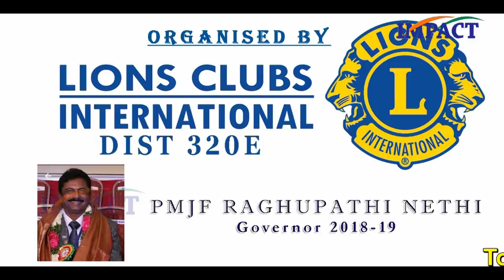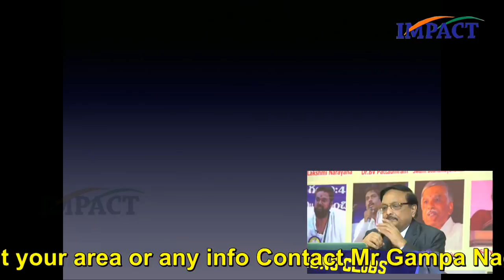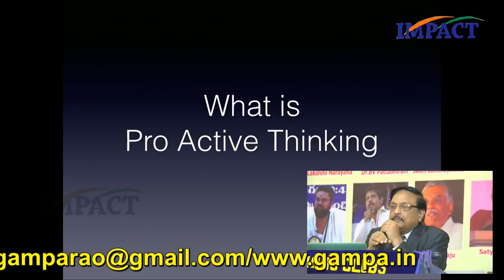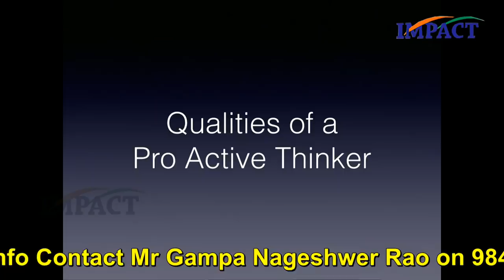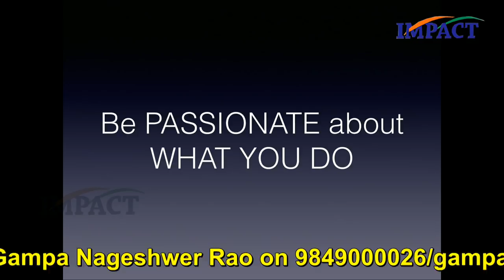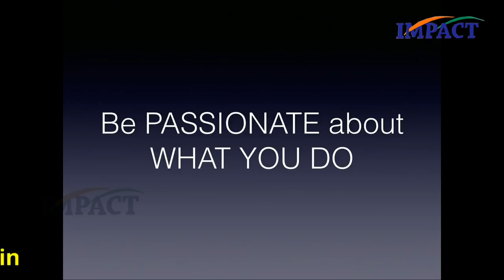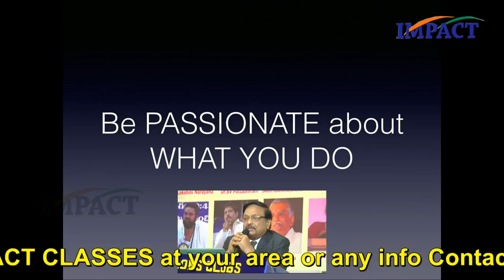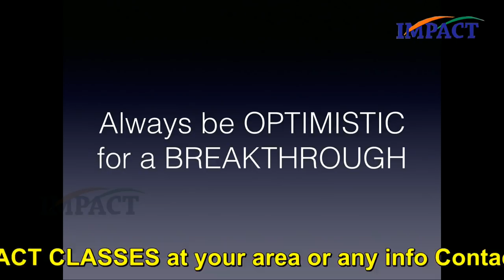Yandamoori Veerendranath || IMPACT NALGONDA || 2019